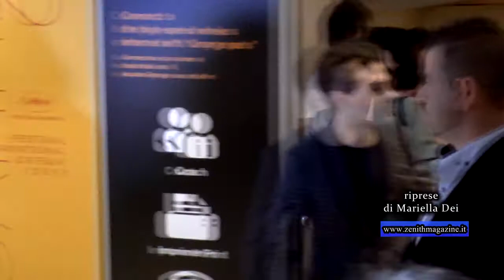IT'S ONLY THE END OF THE WORLD@ Cannes 2016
riprese di Mariella Dei da Cannes 2016. Il vincitore del premio Caesar 2017 per la Miglior Regia Xavier Dolan arriva al Palazzo del Festival assieme al cast di IT'S ONLY THE END OF THE WORLD: Gaspard Ulliel, Marion Cotillard, Vincent Cassel, Lea Seydoux. @Cannes Film Festival 2016